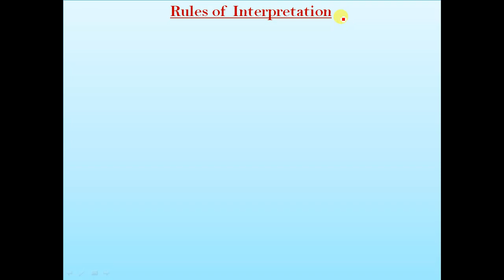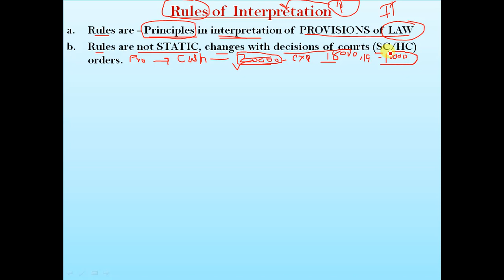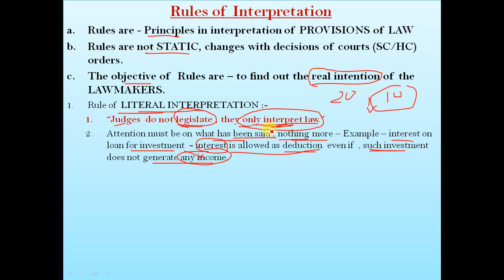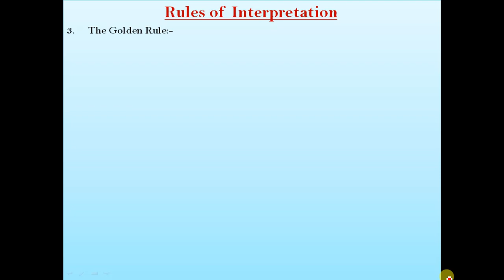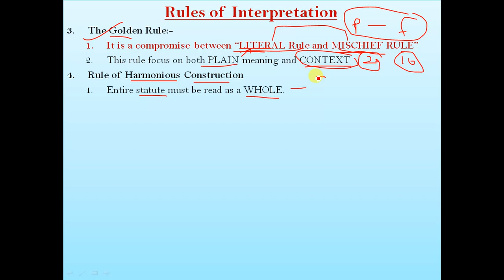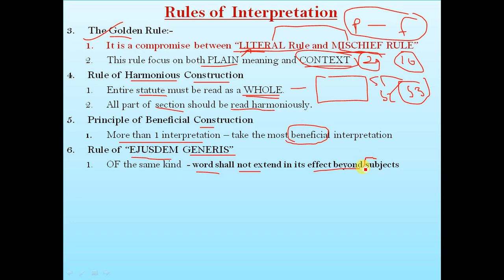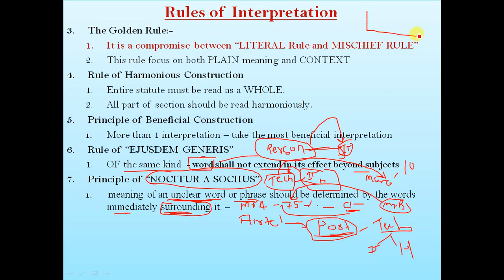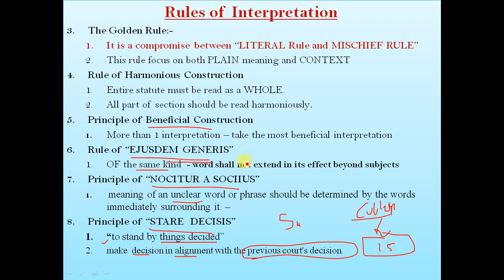Basic Concepts - Income Tax - Rules of Interpretation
In this video we will learn (in depth) how we interprete various provisions of income tax act, we will study various rules of interpretation.

Principleof“NOCITURASOCIIUS”
Principle of “STARE  DECISIS”